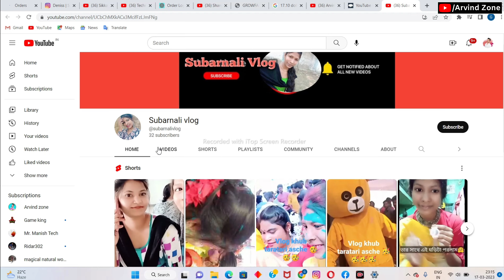🥳10 लोगों को दूंगा FREE SUBSCRIBER | 1k Subs Giveaway | subscriber kaise badhaye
About - Hello doston kaise hai aaplog , aaj ke is video main 1000 subscriber ka giveaway rakha hu jo aaplogon main se 10 logon ko bilkul free main diya jayega jo jo 10 log winner aayega un sab logon main 100 karke subscriber diya jayega.